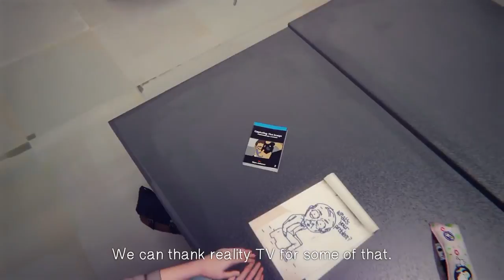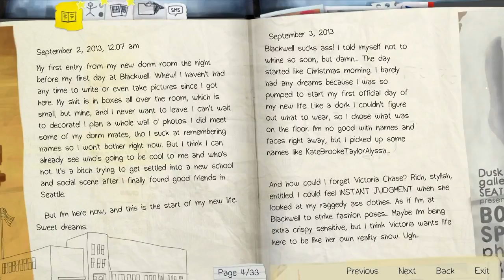Juan & yoshi play Life is Strange - Episode 28 - Shit Gets Real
CW: suicide
UH OH